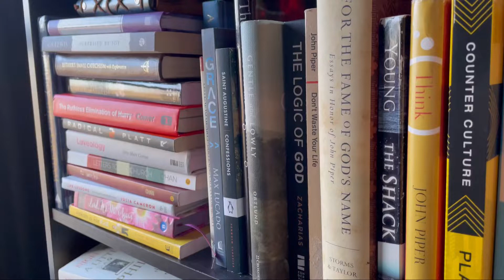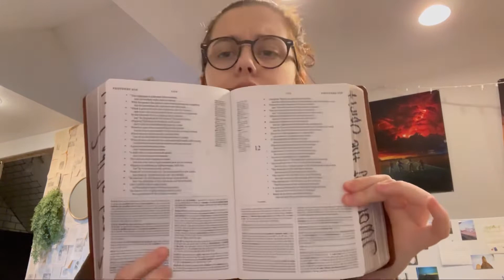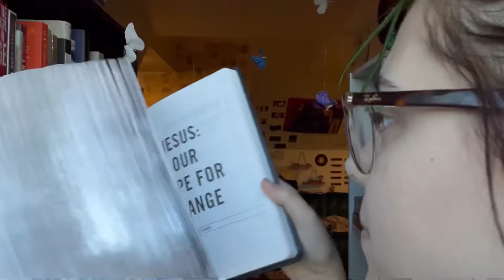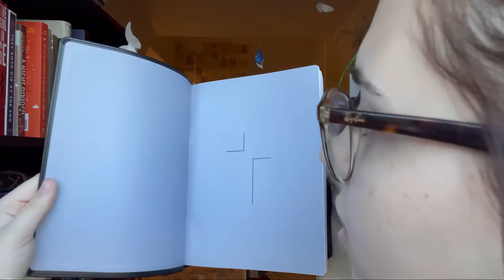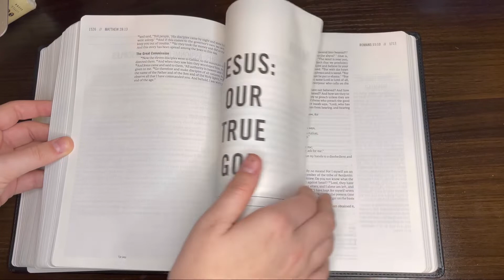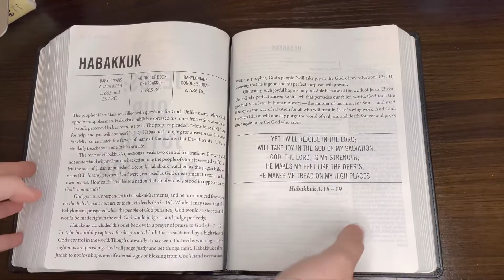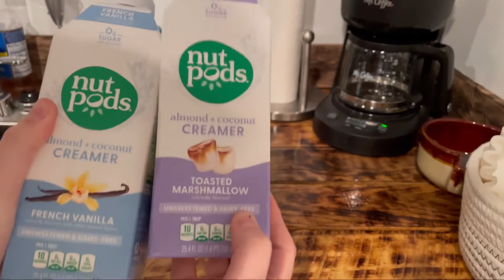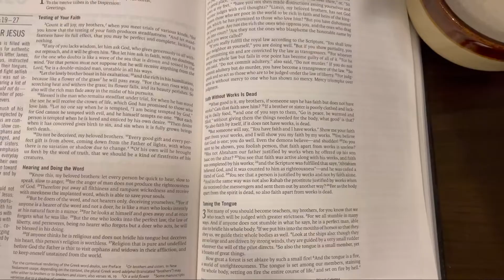a new bible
mini vlog for today!

I promise that the next vid will be a bit more exciting :)

Socials-

Bread (Prod. by Lukerembo)

outro- Music: For Now
Musician: Gabriel